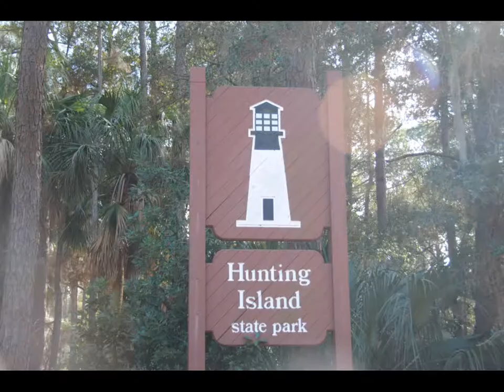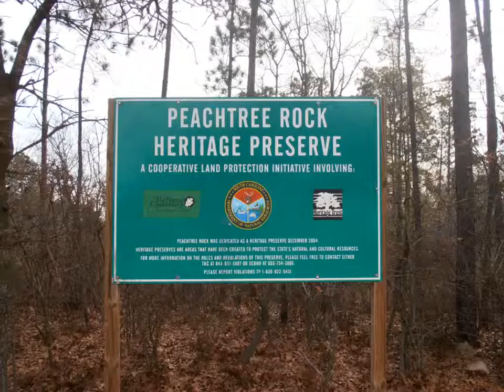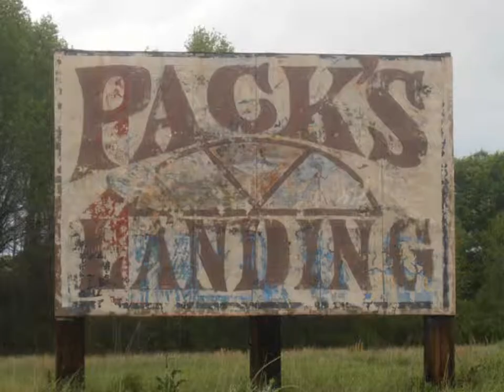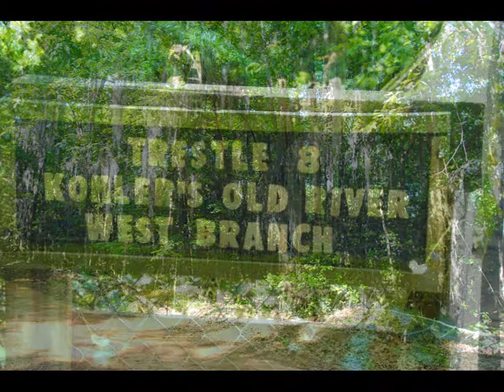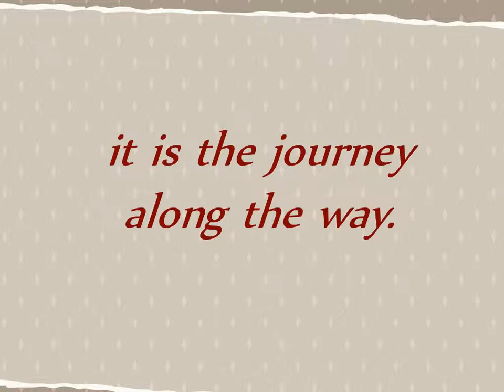2012 Girl Walkers